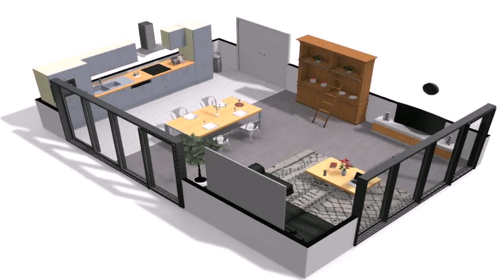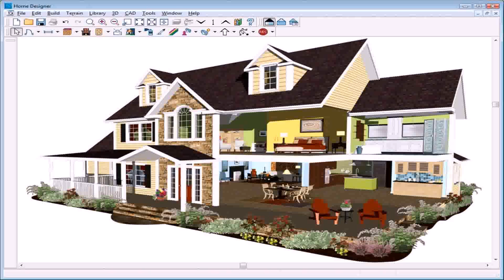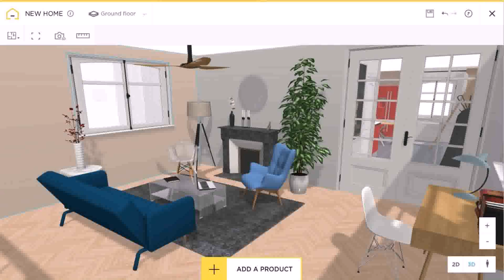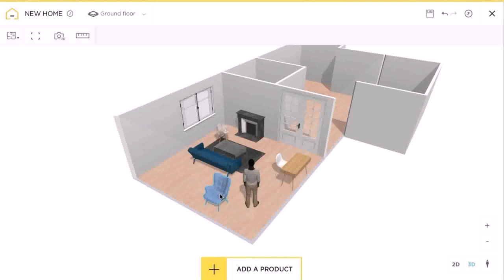Can You Design Your Own House In Happy Home Designer (see description)